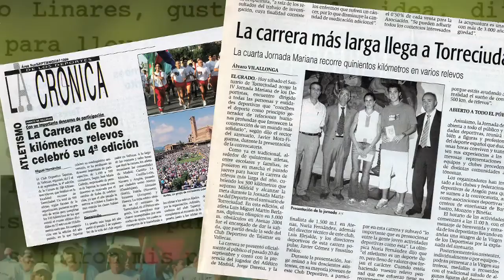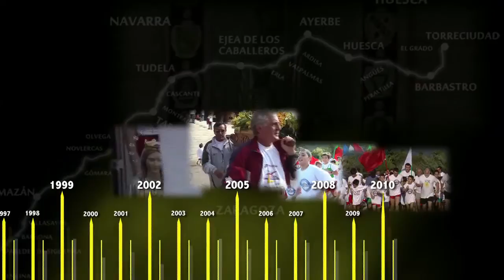15 carrera 500 kilometros Tajamar-Torreciudad 2010 (1 de 3)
Quince años ha cumplido la competición popular más larga de Europa.
Desde su primera edición en 1996, la Carrera de Relevos Tajamar-Torreciudad ha reunido ya a más de 15.000 atletas bajo el lema "El deporte hace familia".
Prestigiosas figuras del mundo deportivo, como Vicente del Bosque o Fermín Cacho, se han sumado a esta edición ta especial para alentar a los participantes.
Durante 48 horas ininterrumpidas, niños y adultos, deportistas de élite y aficionados; corrieron juntos de día y de noche, para conquistar los 500 kilómetros que separan la capital madrileña del Santuario Mariano de Torreciudad, en el Pirineo Aragonés.
En este reportaje se recogen los momentos más impactantes de esta impresionante gesta deportiva.
Una producción de: Visual Films Producciones